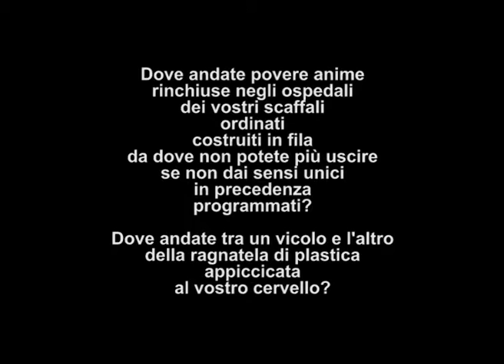LIUBA, Le mummie vincenti , 1999. Excerpt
Questo è il primo progetto in cui LIUBA ha lavorato in un contesto di ‘vita reale’ immergendosi nelle strade della città e uscendo dagli spazi artistici, e anche il primo progetto dove il video diventa necessario protagonista, non essendo più la mera documentazione della performance ma un’opera vera e propria che sintetizza il concept della performance, le reazioni delle persone, il luogo, il tempo, la casualità. La performance è stata realizzata nel centro di Milano e nelle zone di più affluenza.
Le Mummie Vincenti sono persone che credono di essere socialmente arrivate e vincenti, ma le cui vite sono completamente chiuse e soffocate da gabbie di doveri, convenzioni, ipocrisie e stress. Il risultato è che nel loro profondo queste persone sono come mummie, ma non se ne rendono conto. Le mummie, a volte, siamo tutti noi.
This is the first performance where LIUBA worked in real-life contexts, and the first project where the video becomes no longer a documentation, but the necessary completion of the work, synthesizing people’s reactions to the performance, places and chance. The winning mummy is a person who thinks to be socially successful and winning, but his life is completely suffocated by prisons of duties, conventions, hypocrisies and stress. The result is a person that in his depth is dead like a “mummy” but mostly doesn’t realize it.